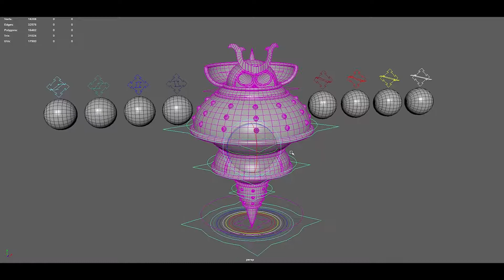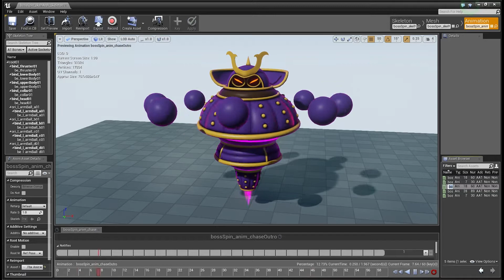Spinning Boss - Character Showreel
A showreel demonstrating a character I created. Having designed the character first in 2D, I modeled, UV mapped, Textured, Rigged, and animated him, and imported the character, textures and animations into UE4.